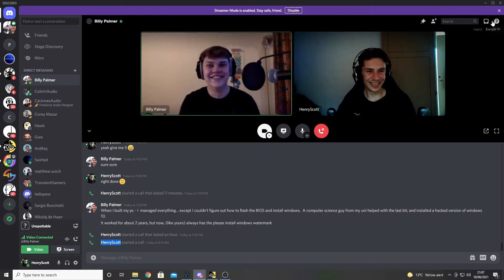Unspottbale | "Behind The Sound" With Composer Billy Palmer | Part 6/8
Last year, I had the privilege of working as a sound designer on a game called Unposttable - a playful couch party game where you hide from, and hunt down your friends whilst disguised as an NPC. And the best part is it was made with both Unity and FMOD! How handy!

Not only did I get to make some really fun sounds for that game, I also got to work alongside a good friend of mine, Billy Palmer. Billy is a music composer who's currently on his way to achieving a masters in composition. So I thought some of you would enjoy hearing from BIlly about his creative process, equipment, plug-ins, inspirations and more.

I sat down with Billy one evening, and we both asked each other questions about we came to create the audio for Unspottable, as well as reflected on the moments where we worked together. We both collaborated on the FMOD project we used, but there was plenty more I had to learn from Billy about how he creates music for games. I know I found our talk incredibly interesting and useful, so I thought you would too!

In this short min-seires of videos, you'll get to listen to a "behind the scenes" styled interview of the audio team that worked on the indie game 'Unspottable' available on PC, Playstation, Xbox and Switch. The audio team consisted of myself working on the sound effects and the design of the FMOD project used to implement the audio, and my Billy Palmer, the games composer. In a series of 8 videos, we both break down some of the games levels, listen back to our audio, and talk about topics such as creative inspirations, implementation design, dynamic music and sound, budget and production costs, getting the gig, collaboration between sound and music and more.